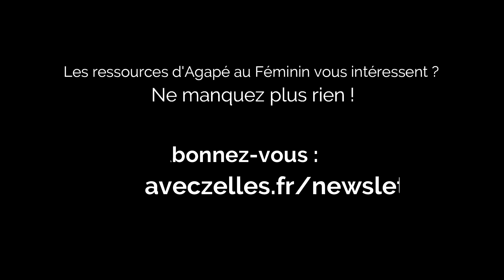Philippiens 3:12-16 : courir pour remporter le prix !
Cet automne, Agapé au Féminin te donne RDV pour explorer ensemble l'épître aux Philippiens !
Des vidéos à regarder quand tu veux, où tu veux, et à partager sans modération :)

Retrouvez toutes les vidéos sur notre chaîne Youtube, et sur les pages Facebook et Instagram d'Agapé au Féminin !

Les ressources d'Agapé au Féminin vous intéressent ? Ne manquez plus rien !